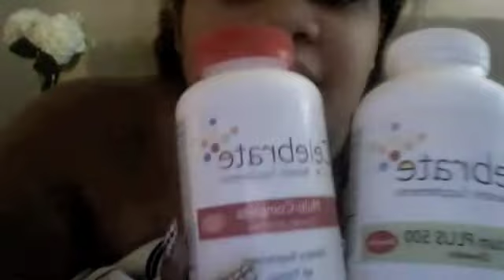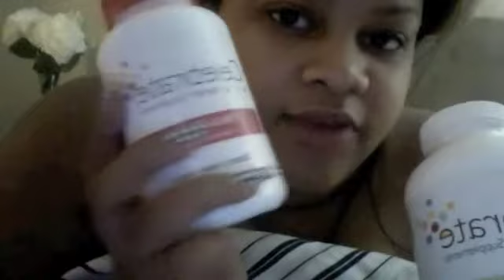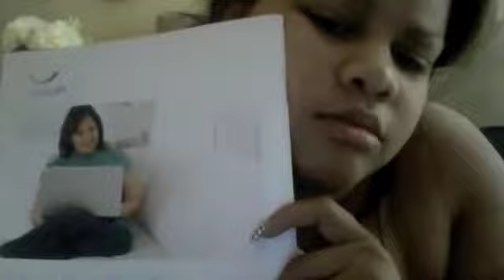more stuff i bought / feelings leading to surgery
groceries